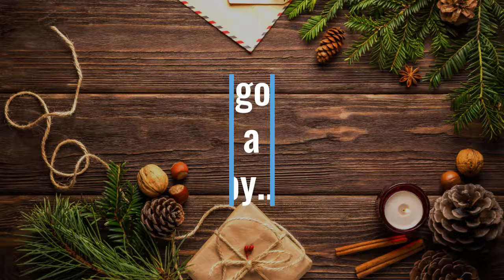A Look Back Over 2018